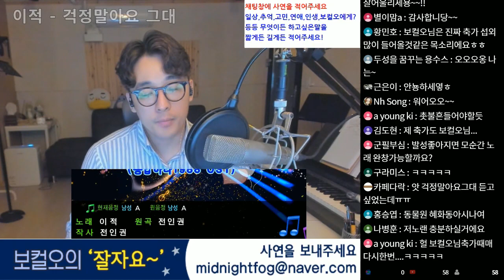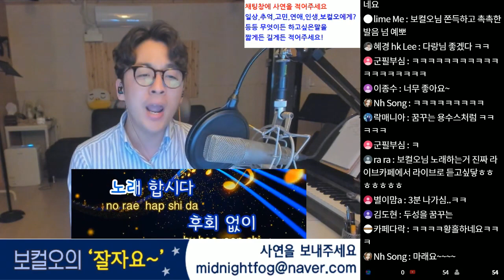[보컬밸런스] 보컬오의 잘자요 라이브 [이적 - 걱정말아요 그대]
보컬오의 잘자요 컨텐츠중 신청곡 걱정말아요 그대를 불러봤습니다.
진짜 많은사람들에게 힘이 될 수 있는 그런 가사인 것 같고 모두 힘내셨으면 좋겠습니다! 중간에 실수가 몇번있지만. 귀엽게 봐주세요.
ㅎㅎㅎㅎㅎㅎ

좋아요,댓글, 구독은 저에게 많은 힘이 됩니다!
카페와 유튜브채널에 오시면 더욱 더 다양한 강좌와 자료들을 보실 수 있습니다~!
[보컬밸런스 네이버카페]
[보컬밸런스 아프리카TV]
[보컬밸런스 페이스북 페이지]